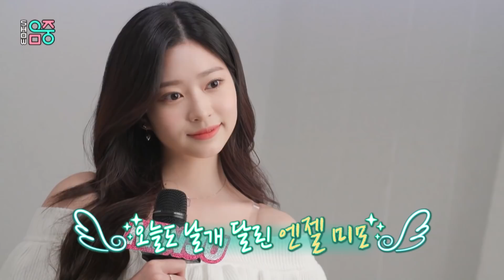[쇼! 음악중심] 3MC👨‍👨‍👧 정우X민주X리노의 포스터 촬영현장을 공개합니다💕, MBC 210814 방송